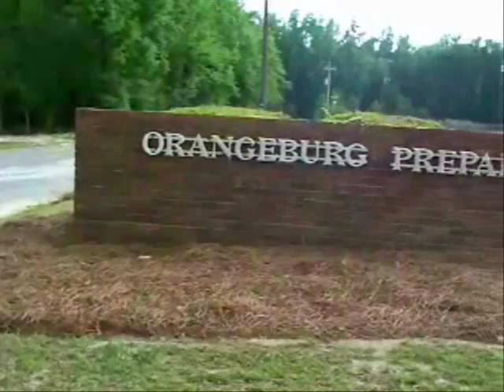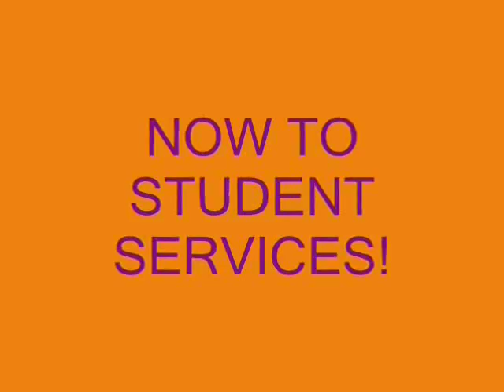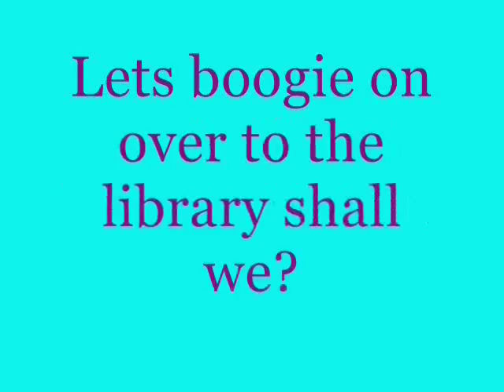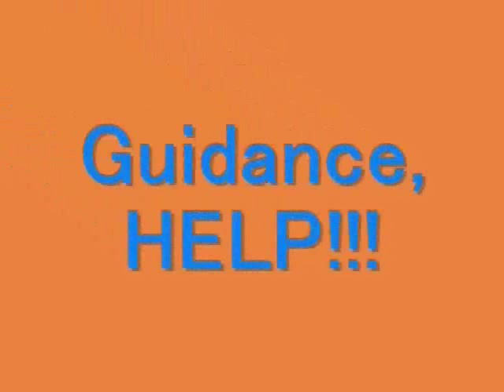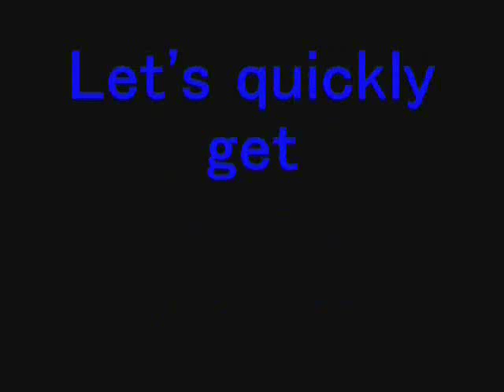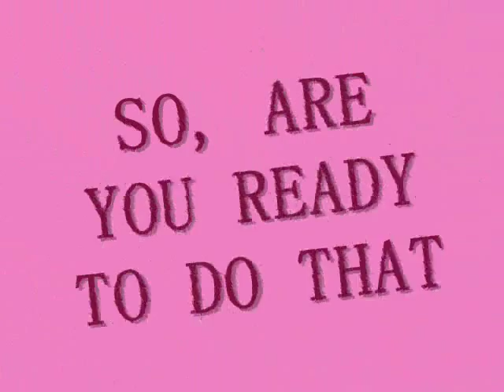Take a tour of Orangeburg Prep with Nolan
Our video we made for our senior semenar class about our school...yea.